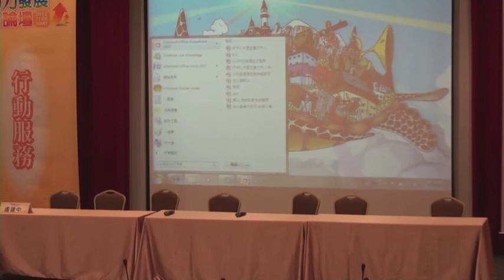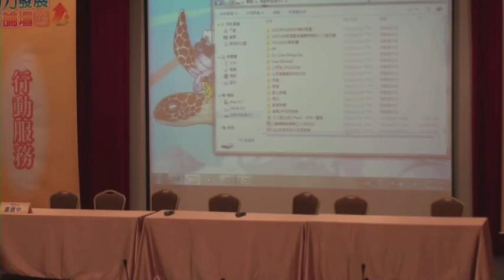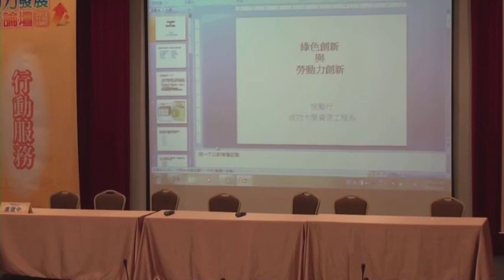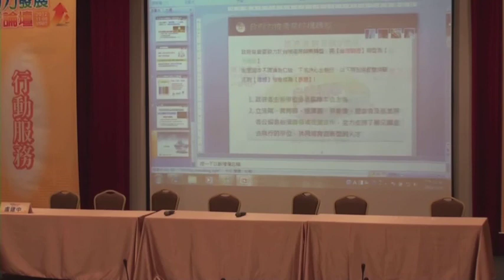101年度勞動力發展創新論壇-1106大型論壇04